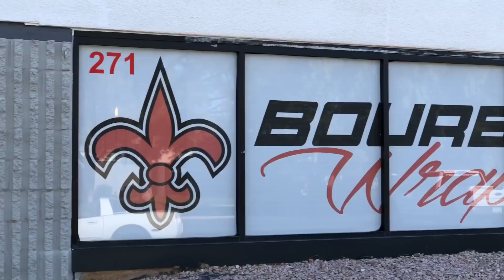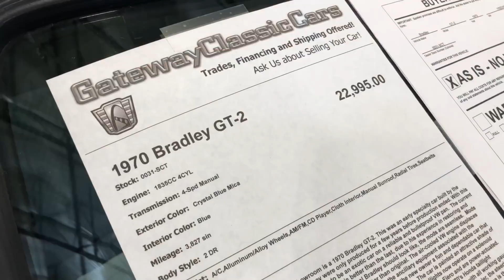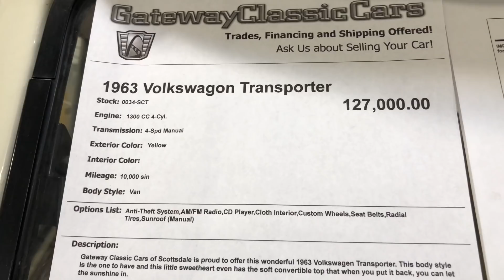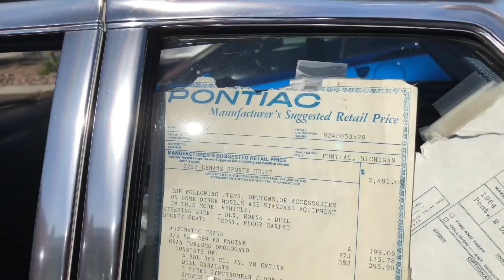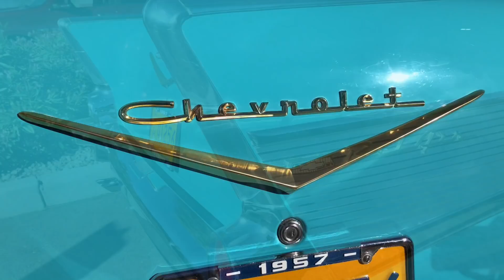I Have Good News & Bad News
My Corvette Life: Episode 64 - I Have Good News & Bad News

1998 C5 Corvette Coupe - Modifications List
Cam (Unknown specs)
Kooks 1-3/4" Long Tube Headers - Emissions Style
Kooks Axle Back Exhaust
Vararam Lower Ram Air Intake
Drilled/Slotted Brake Rotors